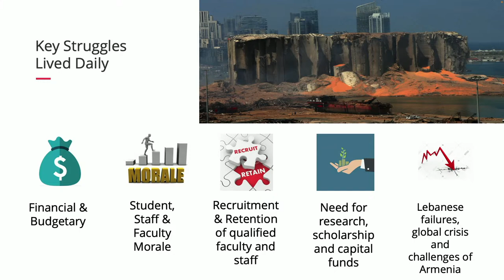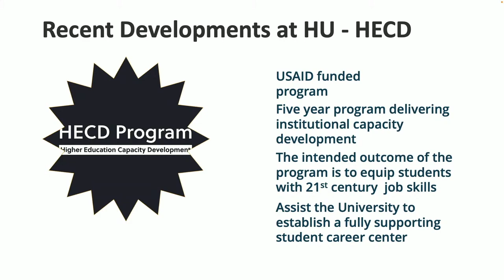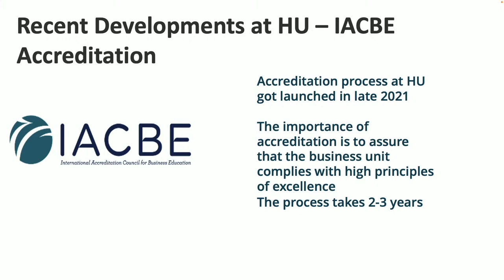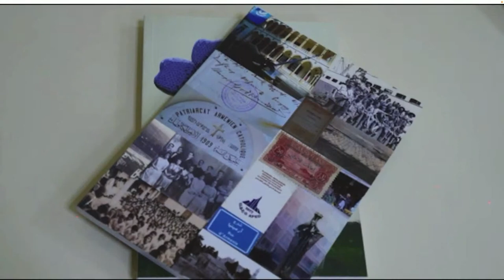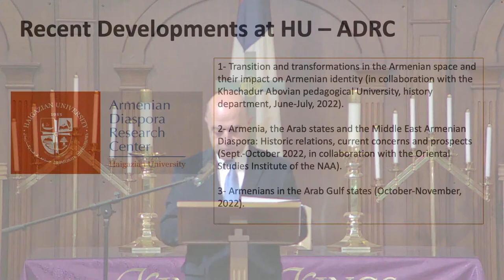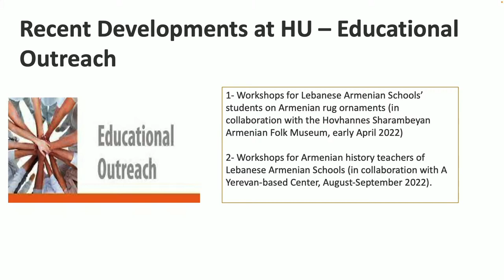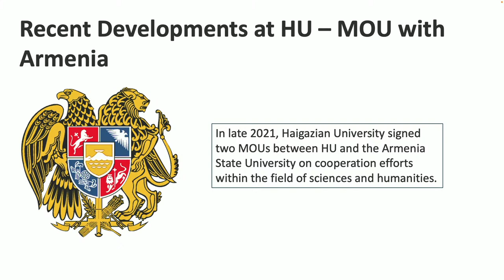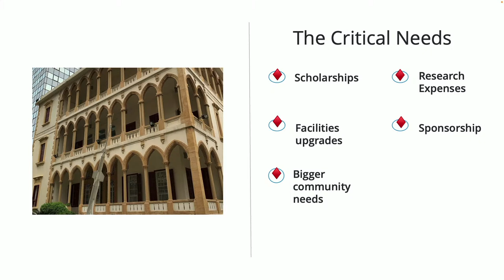Haigazian University Presentation 3-5-22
Presentation by Rev. Dr. Paul Haidostian